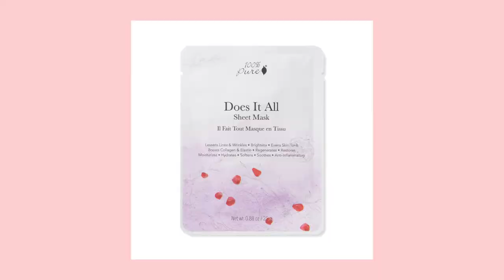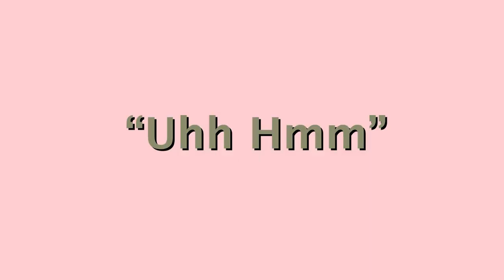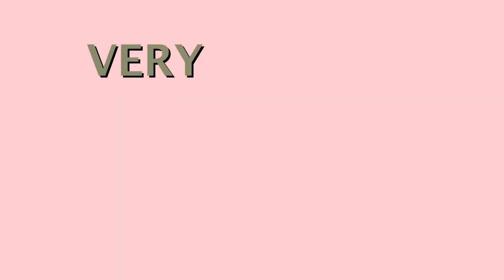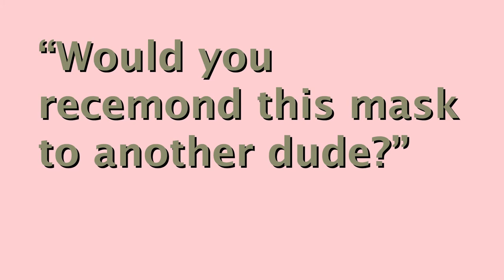The Office Guys Try Face Masks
Hi everyone, we ask guys in the office to try the NEW sheet masks we just launched! These masks are natural and cruelty-free as always. Thumbs up if you like to see more of our Office Series ❀

Licensor: AlumoMusic
Composer: Matthew Harris
Performance Right Organisation: PRS UK
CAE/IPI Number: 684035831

❀ Golden Glow Natural Makeup Tutorial- 100% PURE Rose Gold Gemmed Luminizer ▹▹
❀ Glowing Skin Natural Makeup Tutorial- 100% PURE Moonstone Glow Gemmed Luminzer ▹▹
❀ Desert Festival Makeup Tutorial: Flower Tattoo Look with 100% PURE Natural Cosmetics ▹▹

⇨ Check out our blog for even more green beauty news and tips!

❀About 100% PURE❀
Dedicated to providing safe, natural cosmetics, 100% PURE strives to be the best natural beauty brand for all of your makeup and skincare needs. We offer a full range of color cosmetics and skincare formulated with natural and organic ingredients that are free of harsh chemical additives and toxins. Makeup that is truly good for your skin while delivering the performance you desire. 100% PURE cosmetics are never formulated with sulfates, synthetic dyes, and are paraben free. Our commitment to the health and beauty also extends to our animal friends as we are a cruelty-free brand.